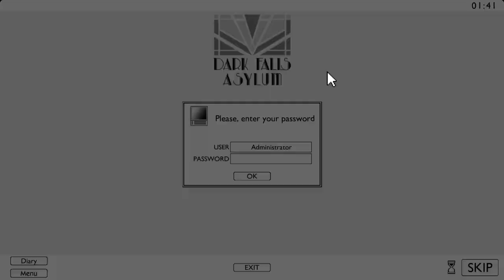TRUE FEAR : forsaken souls PART 2 # 54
True Fear: Forsaken Souls Part 2 is the sequel to one of the best rated horror escape games, acclaimed for its story and the atmosphere of horror mystery.